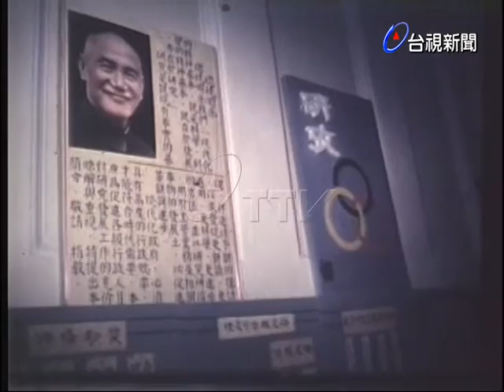台中黨政工作研討會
(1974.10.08)台中黨政工作研討會，市長陳端堂施政報告.台灣省黨部主任委員粱永章，省府秘書長瞿詔華列席聽取報告.台中市政府舉辦政治展覽供市民參觀.